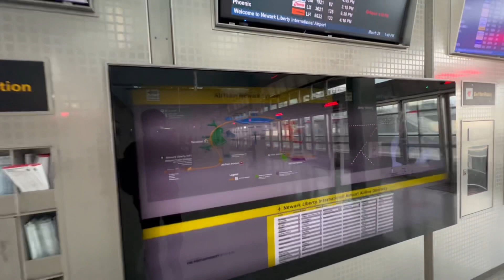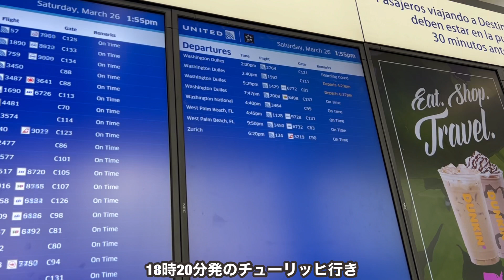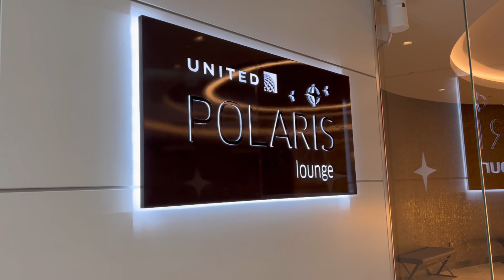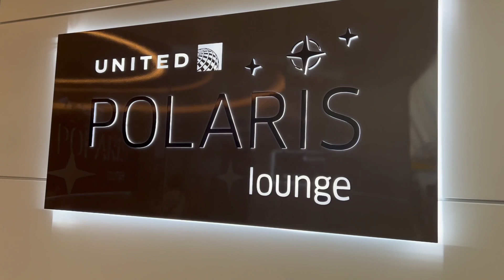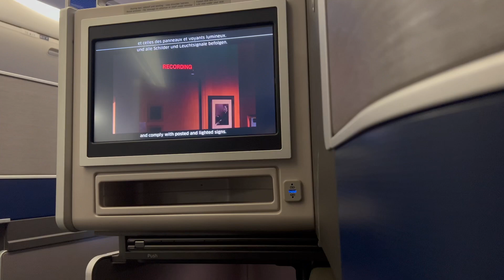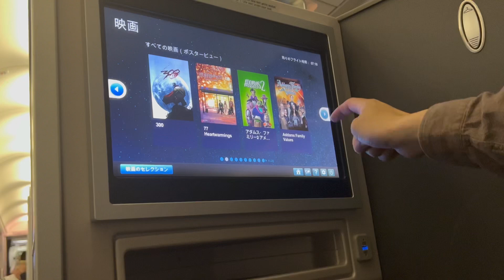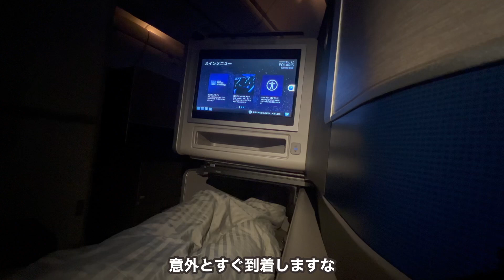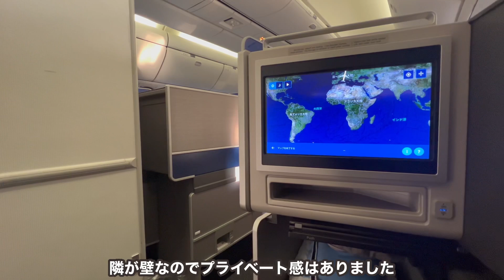ユナイテッド航空の長距離ビジネスクラスを利用したんだけど...【ニューヨーク→チューリッヒ】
【会社/Company】United Airline
【機体/Type】B767-300ER
【区間/Section】EWR🇺🇸→ZRH🇨🇭
【クラス/Class】BusinessClass
【ラウンジ/Lounge】Polalis Lounge
この区間だけで片道購入すると60万円近くする大西洋横断路線に乗ってきました。
今回の航空券はニューアーク→チューリッヒ→成田で片道80万円で有償発券しております。
感想としてはCAさんがフレンドリーで良かったです。
ユナイテッド航空は日本線も多いのでまた乗りたいです！
ポラリスラウンジはめちゃくちゃ良かった。。